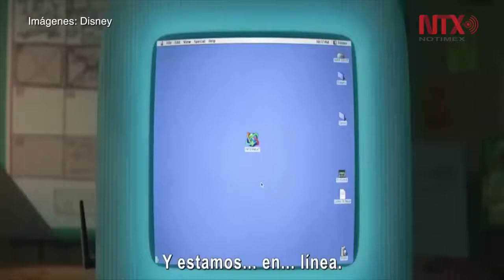Wifi Ralph, película con tecnología de la más alta calidad